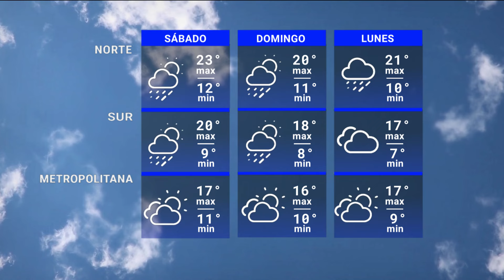Edición Mediodía 14/06 | Pronóstico del tiempo